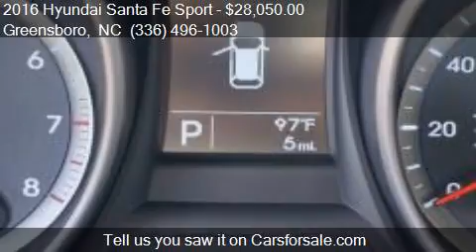2016 Hyundai Santa Fe Sport 2.4L 4dr SUV for sale in Greensb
This 2016 Hyundai Santa Fe Sport 2.4L 4dr SUV is for sale in Greensboro, NC 27405 at Bob Dunn Hyundai Subaru.

Engine: 2.4L I4
Transmission: Automatic 6-Speed
Color: Marlin Blue
Mileage: 0
Contact Bob Dunn Hyundai Subaru 801 E. BESSEMER AVE. Greensboro, NC 27405 to test drive this 2016 Hyundai Santa Fe Sport 2.4L 4dr SUV today.